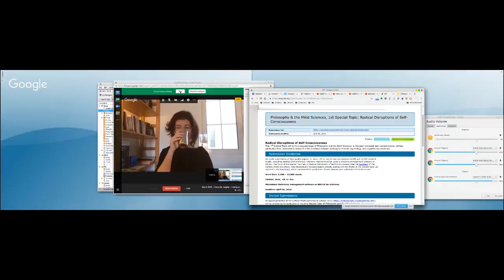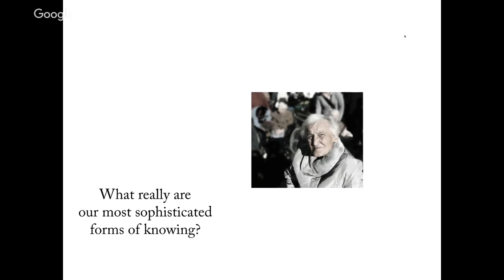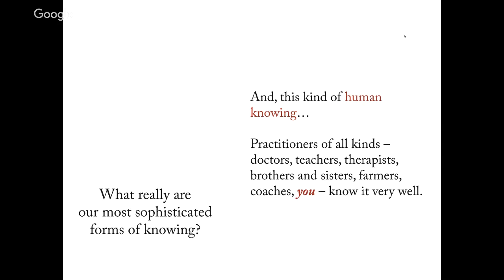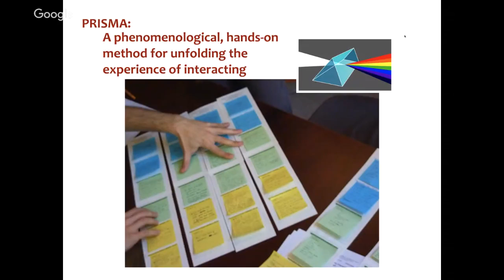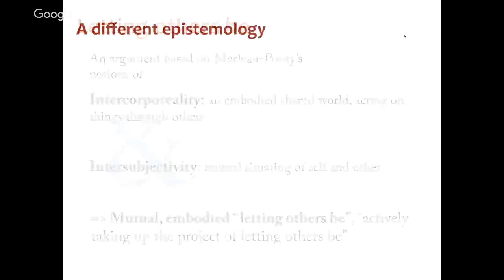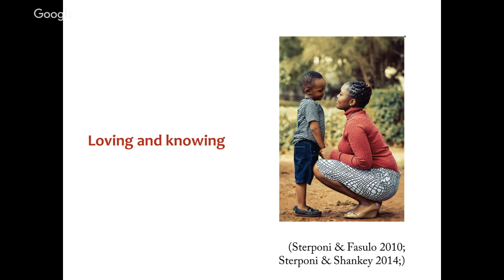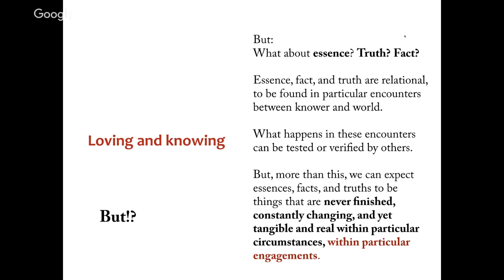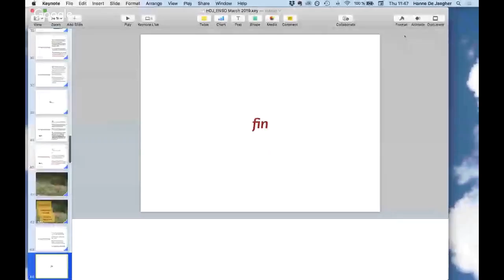March 2019 -- Hanne De Jaegher -- Loving and knowing. Reflections for an engaged epistemology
In search of our highest capacities, cognitive scientists and philosophers of mind aim to explain things like language, mathematics, and planning (and while explaining them, they imagine computers). But are these really our most sophisticated forms of knowing?

In this paper, I point to a different pinnacle of cognition. Our most sophisticated human knowing, I think, lies in how we engage with each other, in our relating. Cognitive science and philosophy of mind have largely ignored the ways of knowing at play here. And yet, they have great impact on how we treat each other, as I will show with some examples from dementia, autism, or the treatment of prisoners.

The enactive theory of participatory sense-making takes some steps towards explaining this human knowing, but it needs deepening. Kym Maclaren’s (2002) idea of letting be invites precisely this. Characterising knowing as a relationship of letting be provides a nuanced way to deal with the tensions between the knower’s being and the being of the known. To understand this idea better, I think we need to look at our loving relationships. I propose that knowing is, in a particular sense, loving, and that loving is, in a certain sense, knowing. Loving and knowing share the same fundamental tension of letting something be, without letting it go.